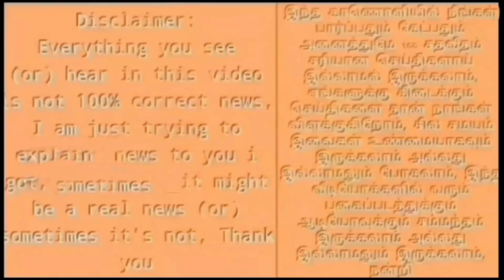கோவில் நிலத்தை விற்க முயன்ற அ.மலையின் தம்பி! வசமாக சிக்கிய அ.மலை! அதிர்ச்சியில் பாஜக!